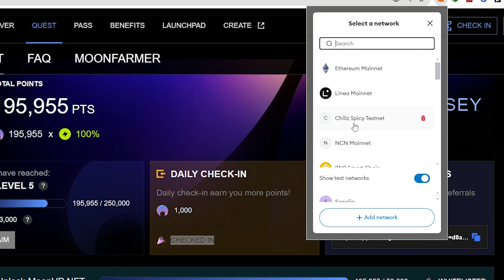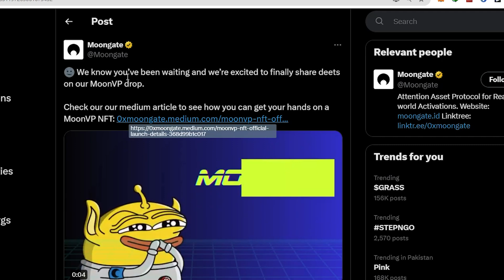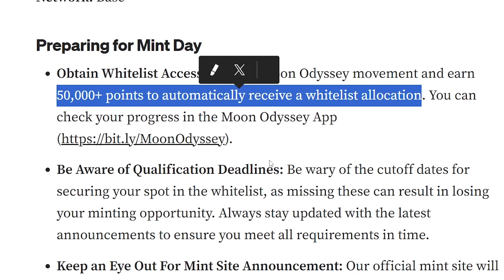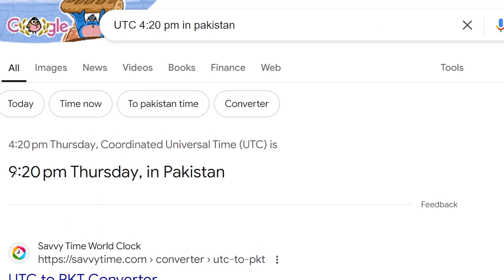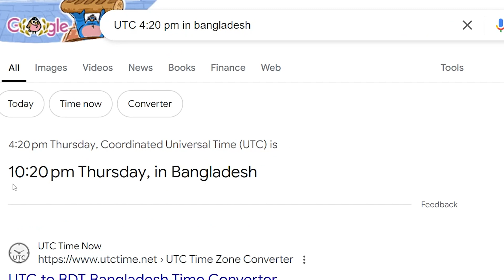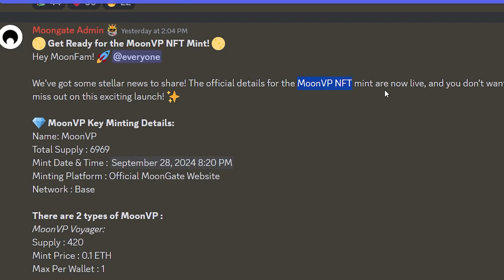MoonGate Airdrop MoonVP NFT Claiming Process Latest Update | Moon Gate Free Crypto Airdrop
Upcoming Airdrops,
Free airdrop,
free airdrop,
crypto airdrop,
instant airdrop,
bnb airdrop,
free cryptocurrencies airdrop,
crypto airdrops,